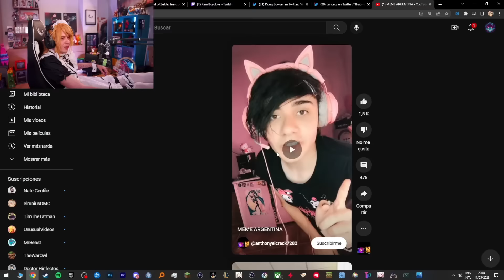NO - RU - E - GA 😍 JAJAJA